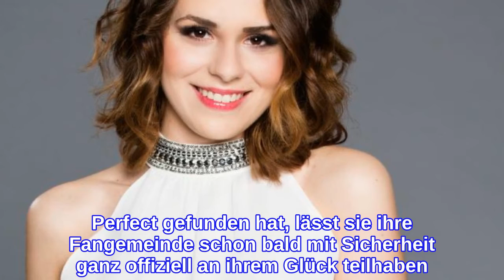Frisch verliebt"Bachelor"-Janine Christin: "Er ist das komplette Gegenteil von Daniel"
Janine Christin: Happy in love? Seit der Abfuhr von Daniel Völz lief die aufgeweckte Norderstedterin als Single-Lady durchs Leben - bis jetzt! Im OK!-Interview beim Press Day von PR Sugar in Hamburg plauderte sie aus dem Nähkästchen. sagte sie strahlend.      Wer der vermeintliche neue Mann an der Seite der Ex-Kuppelshow-Kandidatin ist, behielt sie noch für sich. Schließlich seien sie noch kein Paar - doch einige Details plauderte sie dennoch aus.     Aufgrund der Tatsache, dass er mit der Branche nichts zu tun haben möchte, würden sich ab und an Probleme ergeben.   Janine Christin: "Könnte was Ernstes werden" Die Zwei haben sich an Silvester kennengelernt und seither immer wieder geschrieben und sich getroffen. Knapp sechs Monate sind inzwischen vergangen und schon jetzt scheint sich Janine Christin sicher zu sein: Der durchtrainierte Unbekannte könnte ihr Mann fürs Leben sein. Wenn die 22-Jährige tatsächlich ihren Mr. Perfect gefunden hat, lässt sie ihre Fangemeinde schon bald mit Sicherheit ganz offiziell an ihrem Glück teilhaben.